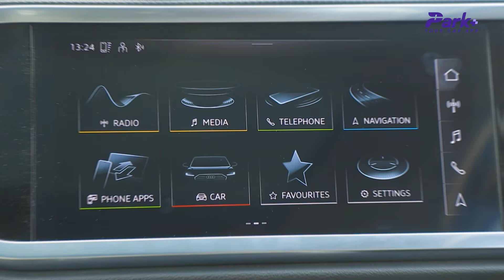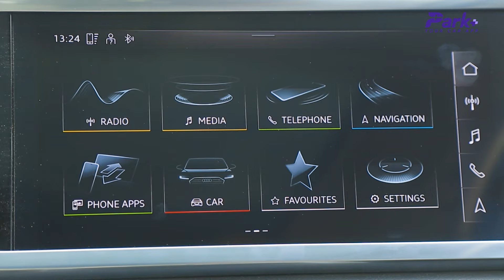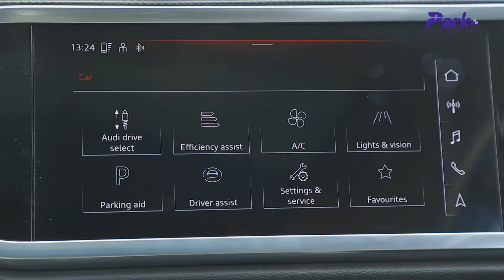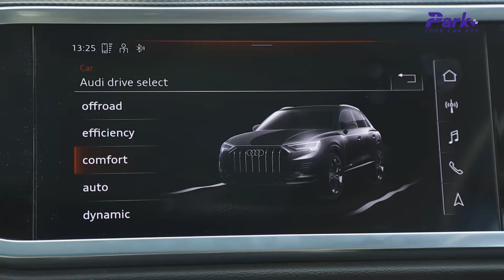Audi Q3 Review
The Audi Q3 is one of the most affordable luxury compact SUVs in India and offers enough bang for your buck with all the performance, comfort and premium appeal it has to offer.

00:00:00 to 00:01:23 - Intro
00:01:23 to 00:01:46 - PPL announcement
00:01:46 to 00:04:03 - Exterior
00:04:03 to 00:08:03 - Interior and cabin features
00:08:03 to 00:08:53 - Boot space
00:08:53 to 00:09:39 - Engine specs
00:09:39 to 00:19:37 - Driving aspects
00:19:37 to 00:21:35 - Second row
00:21:35 to 00:22:23 - Verdict